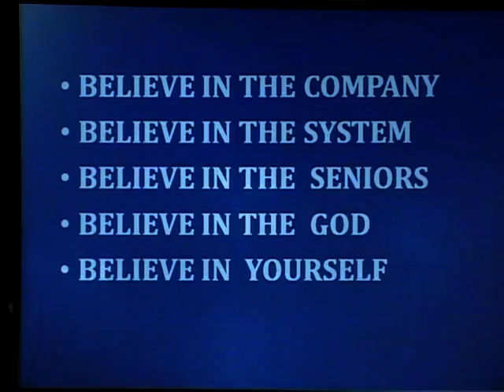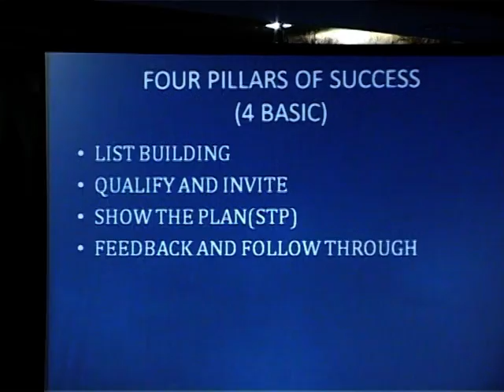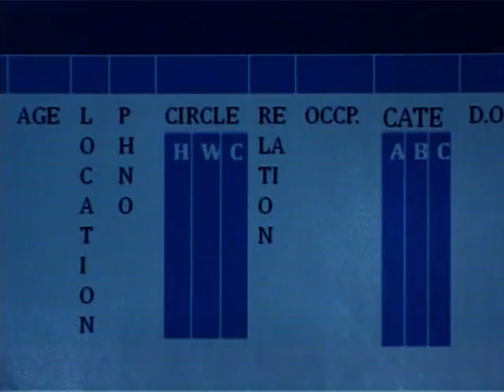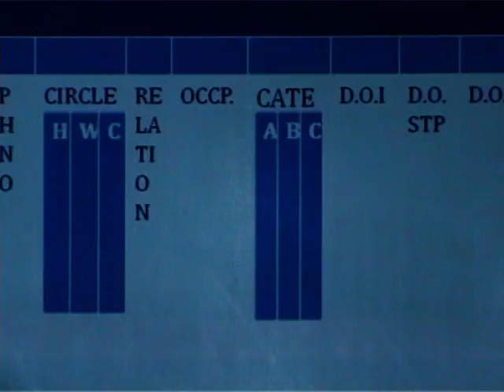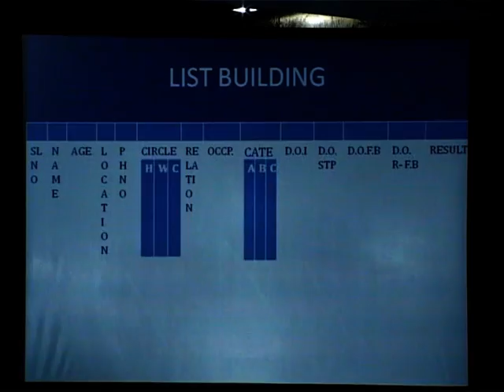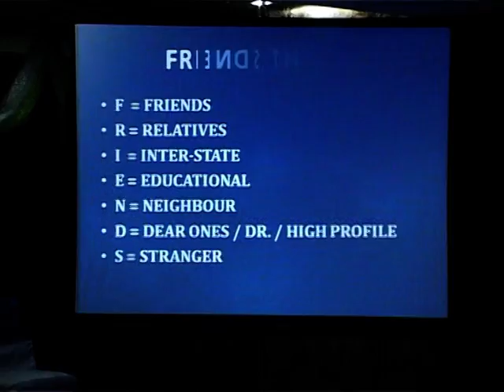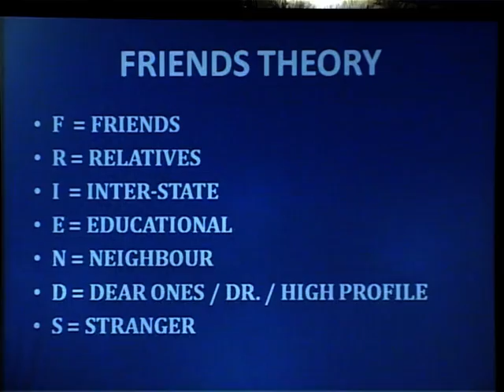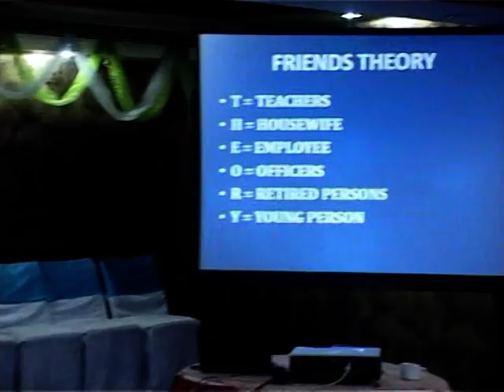Smart Value 4 Basic Training By Lalit Arora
List Building, Invite.